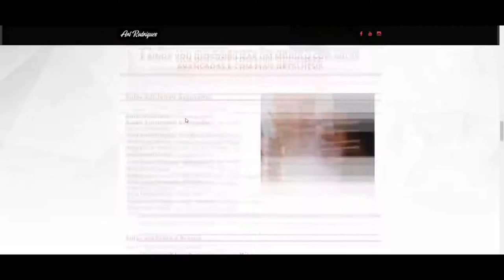Speed Drawning MARIO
🔥🔥 INDICAÇÕES 🔥🔥